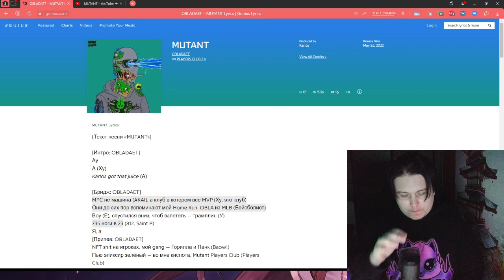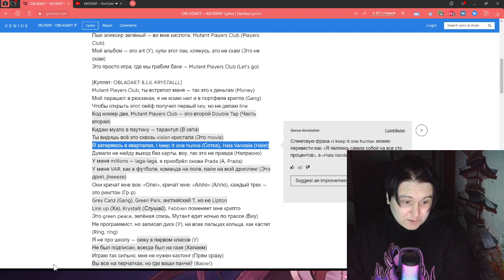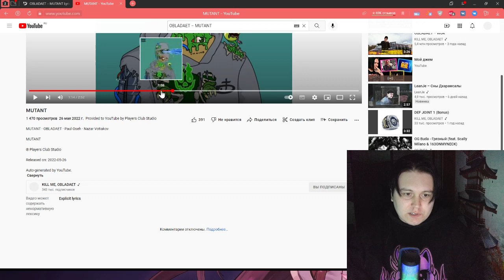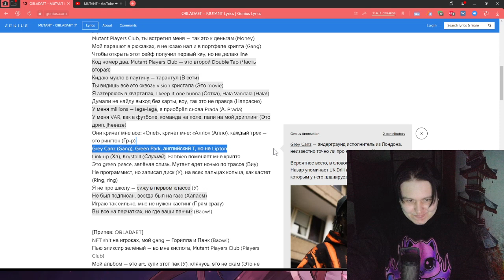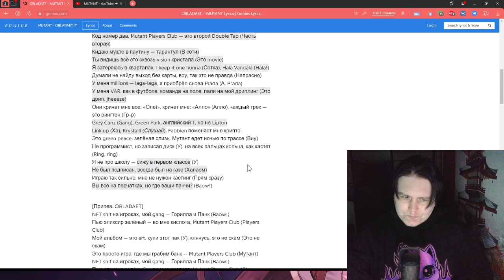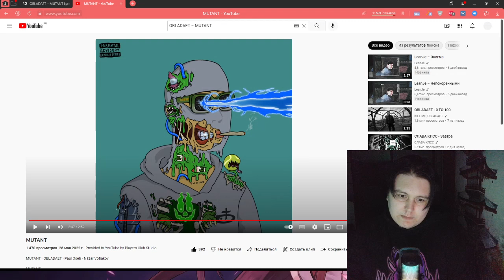OBLADAET – MUTANT РЕАКЦИЯ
Карта Сбербанк:
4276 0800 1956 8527